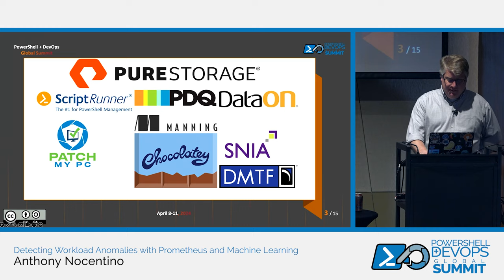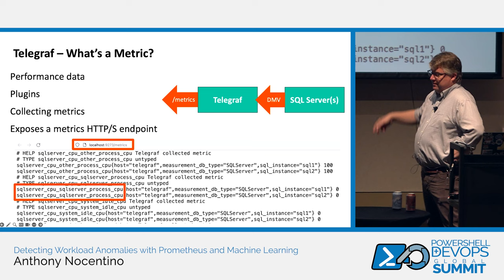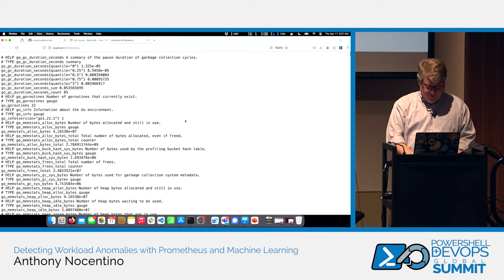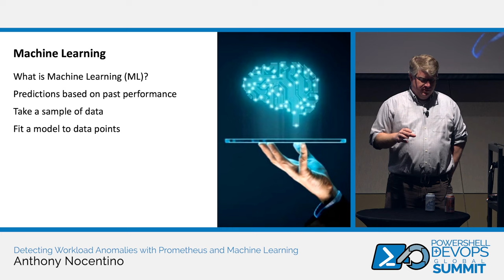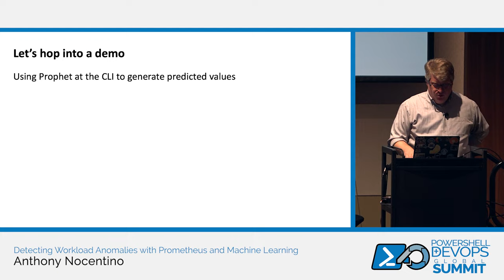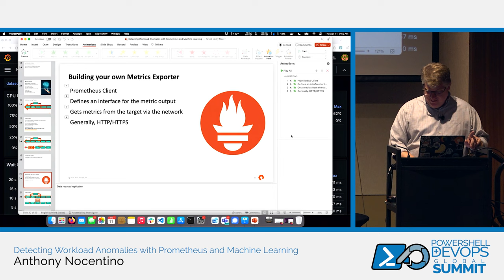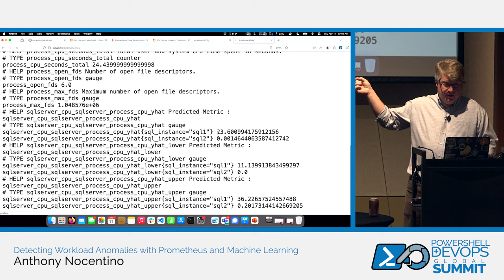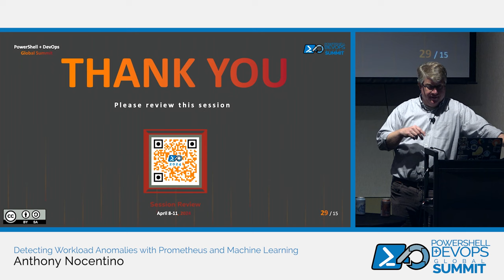Detecting Workload Anomalies with Prometheus and Machine Learning by Anthony Nocentino